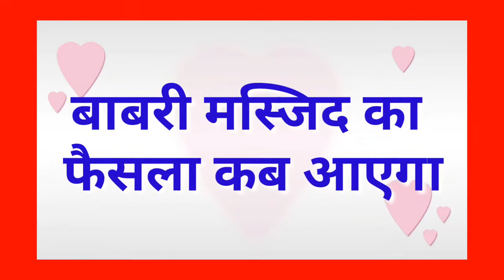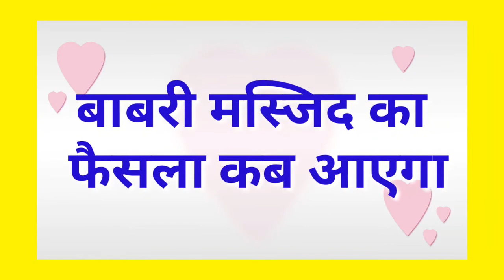Babri masjid ka faisla kab aayega बाबरी मस्जिद का फैसला कब आएगा